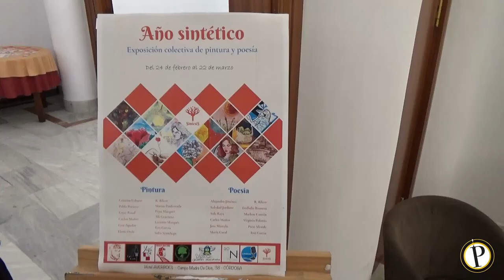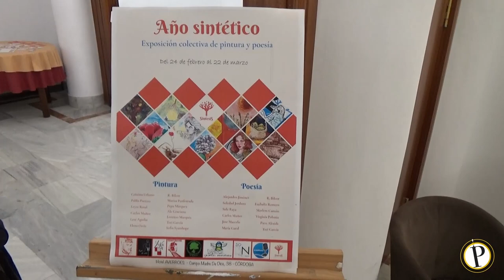Entrevista Síntesis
Del 24 de febrero hasta el 22 de Marzo, en el Hotel Averroes de nuestra ciudad que ese encuentra en Campo Madre de Dios, estará visible la exposición "AÑO SINTÉTICO" de la asociación artística "Síntesis". Se trata de una exposición compuesta por ilustraciones originales de cada mes acompañadas de sendos poemas, en la que participan en total 22 artistas, entre pintoras y poetas. En algunos casos, hay personas que exponen ambas cosas.
Para el próximo jueves 16 de marzo, a partir las 18:30, tendrá lugar una cita con los autores y autoras que ofrecerán además a las personas que acudan una visita guiada por la exposición.
Paradigma Media Andalucía, como es seña de su identidad, quiere apoyar al mundo de la cultura cordobés y, por ello, ha elaborado este programa. En él, el gran artista cordobés, Goval, entrevista a dos de las personas que exponen: Marlem Cantón y Rafael Bilcor.